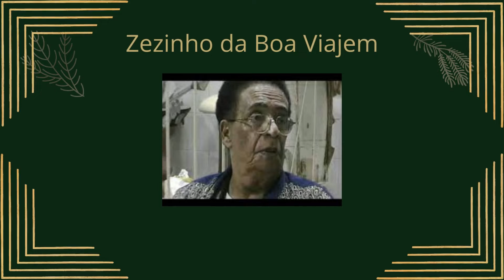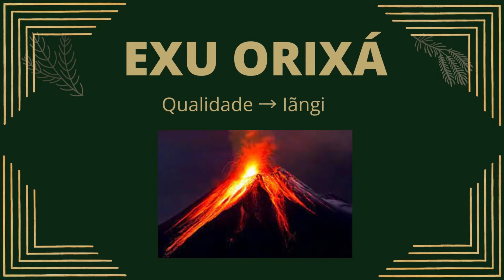Qualidades de Exu Orixá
Neste vídeo falamos sobre Exu Orixá e de 10 qualidades. Qualidades de Exu Orixá: Legbara, Onã, Odára, Tiriri, Akessãn, Burukú ou Oxêturá, Lalu, Ína, Iãngi e Xôrôque.

Embasamentos históricos:
História Oral do Culto.

Em Breve o e-book Livros dos Exus. Aguardem!
Divulgando meu Livro: Cultura e Poder na mutação do candomblé Afrobrasileiro